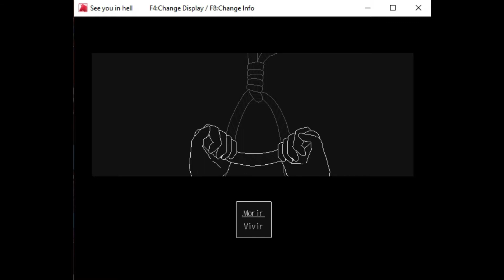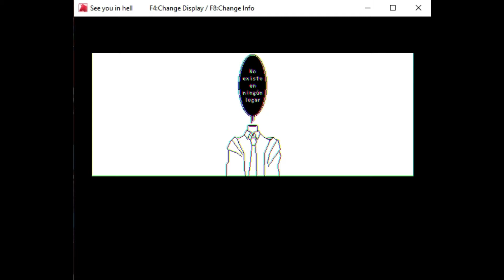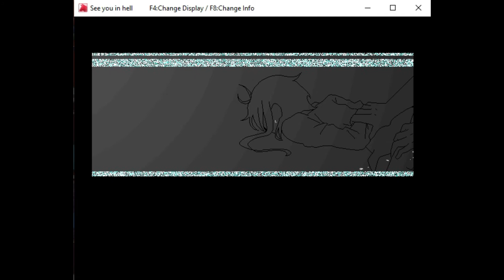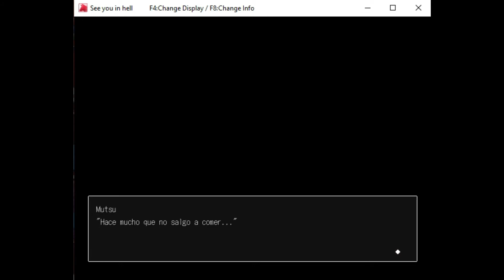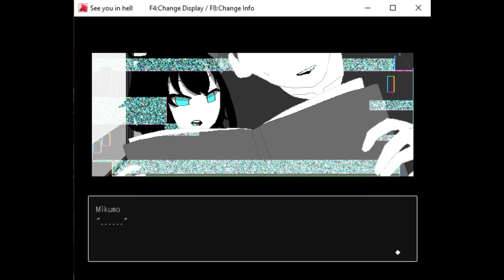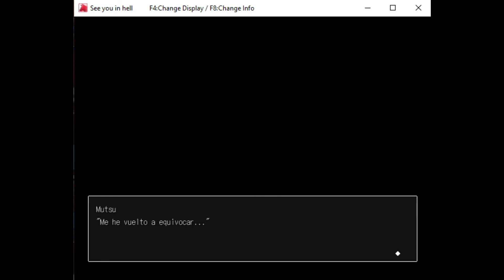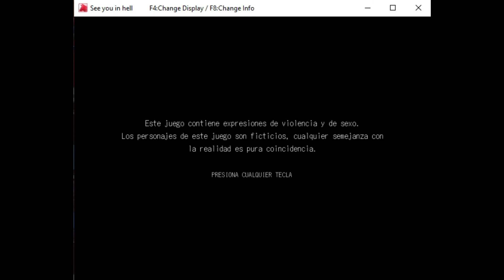Vive en la ficción, Muere en la realidad Rpg Indie game.